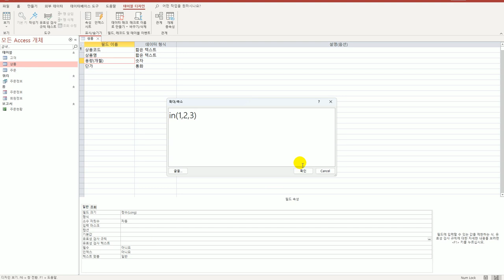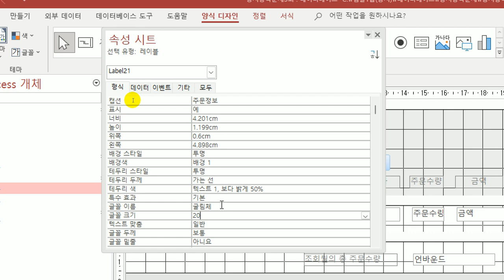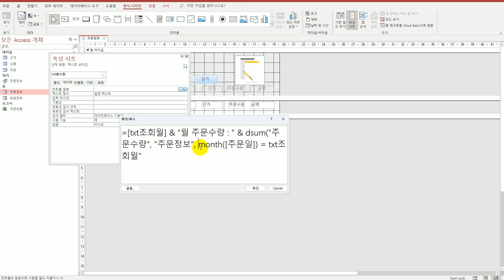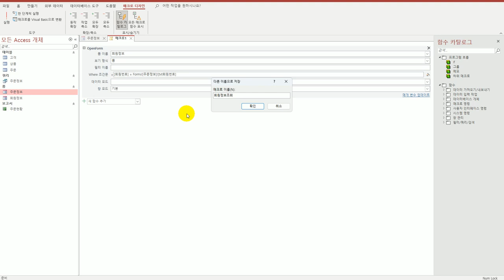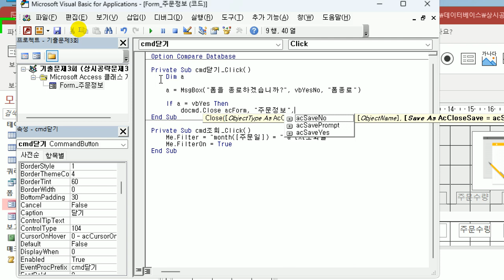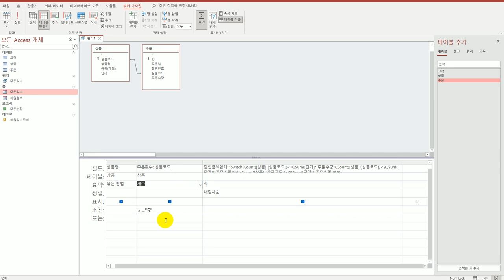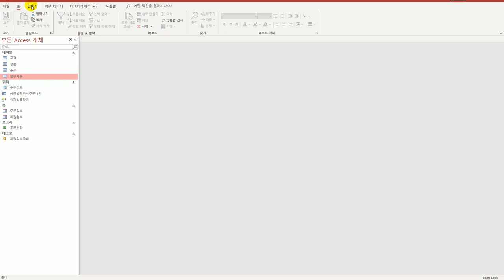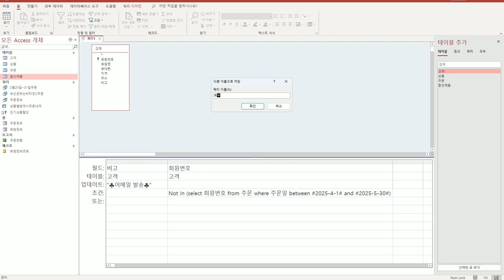[컴활1급실기] 53 액세스 상시 공략 문제 3회